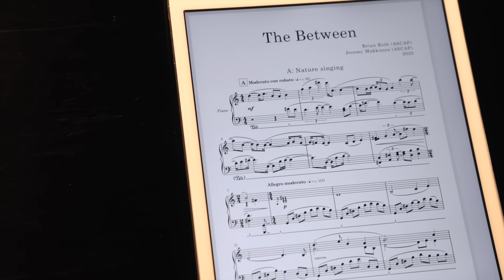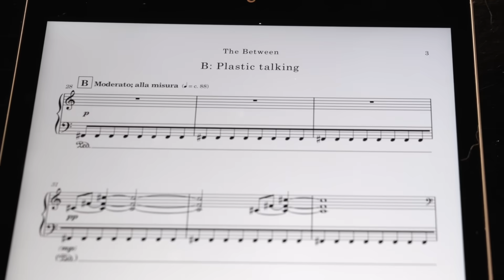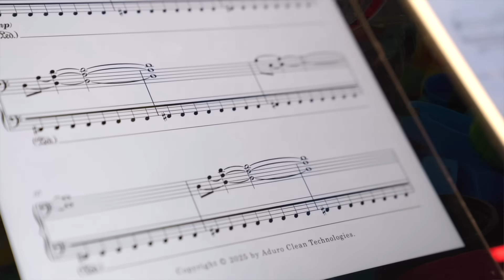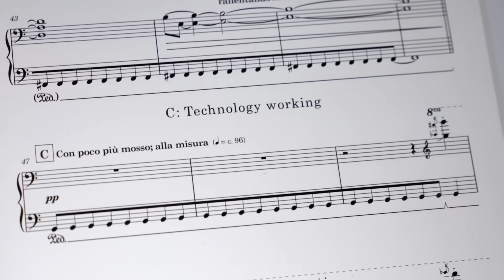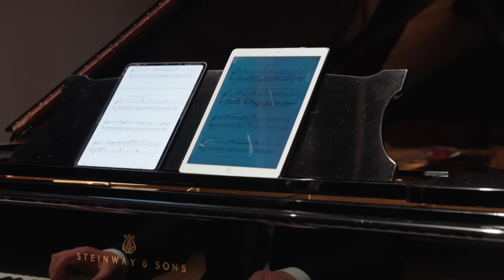Chemistry Goes Music by Aduro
Chemistry Goes Music is a short film about a simple idea: what if the challenges of plastic recycling could be heard as clearly as they can be seen?

In an empty concert hall, a pianist begins a piece shaped by nature—complex, expressive, alive. Then the score is replaced with a single, endlessly repeated note. This shift mirrors the world of plastics: long, uniform molecular chains that resist breaking down, creating one of today’s most pressing environmental challenges.

Through music, performance, and striking visuals, the film transforms polymer science into an emotional story about innovation. As the pianist begins to “cut” the monotonous note into new patterns, the metaphor becomes clear—this is Hydrochemolytic™ Technology (HCT) at work, Aduro’s water-based chemical recycling process that breaks down difficult plastics into valuable, reusable feedstock.

Chemistry Goes Music reimagines how we talk about waste, technology, and the circular economy—showing that harmony doesn’t come from simplicity, but from transformation.